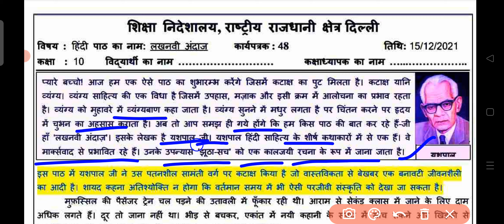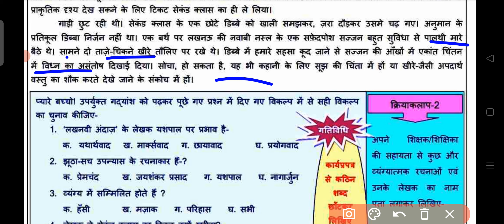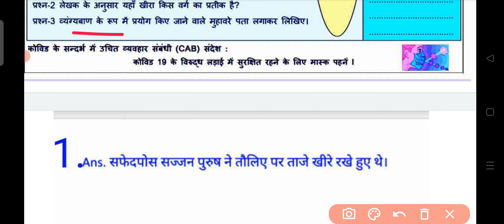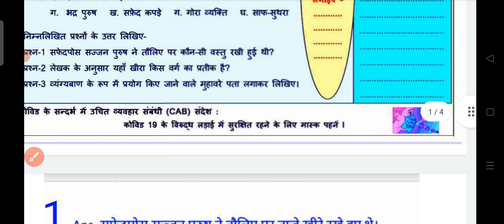Class 10 hindi Worksheet 48 |15 Dec 21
Class 10 Hindi Worksheet 6 Hindi : 15 December 2021 : DOE Worksheet 48 Hindi Class 10
Worksheet 48 Class 10 || 10th Class Hindi Worksheet 48 || Class 10 Hindi Worksheet 48 Answer